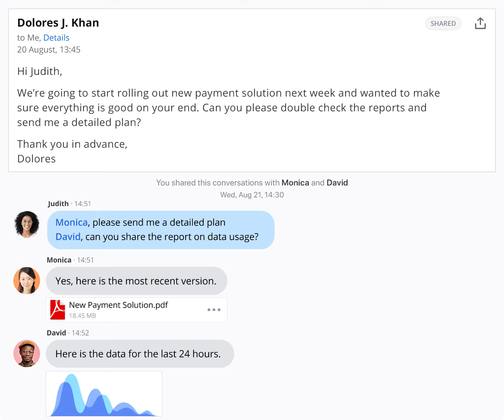Spark 2 0: Private Team Comments